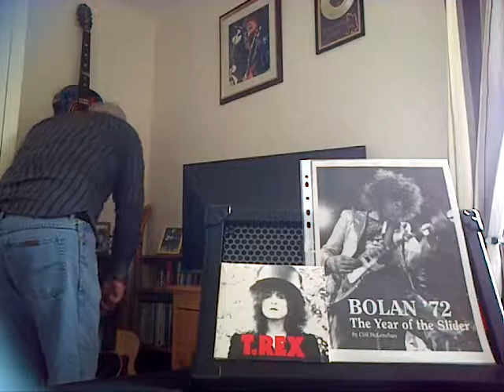Rabbit Fighter ~ Bolan 1972 - Chas Choons, July 2019 Fab!!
Fab  Song from The  Slider,  fave of mine anytime...